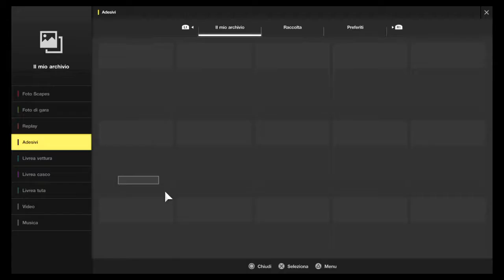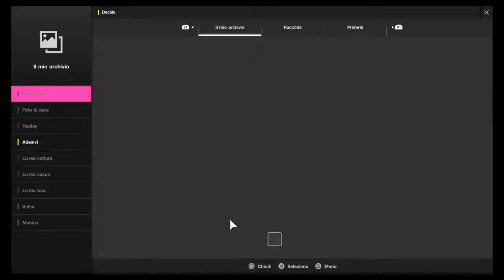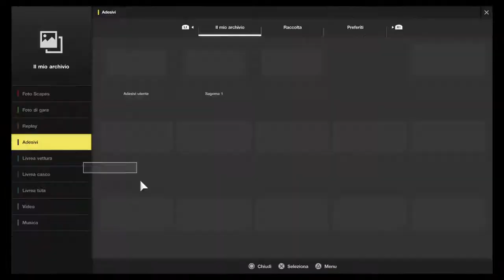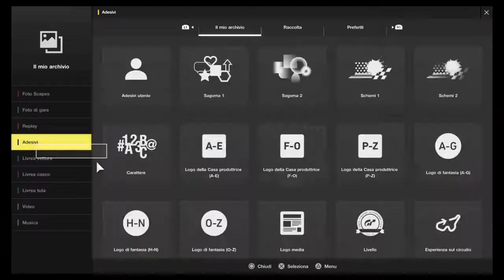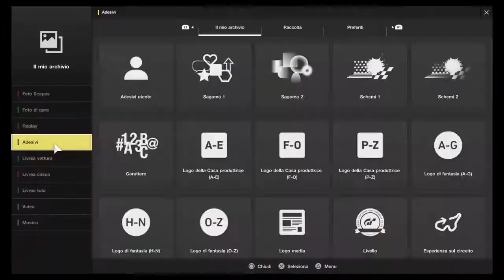Gran Turismo Sport [LIVERIES]: Dirt Rally